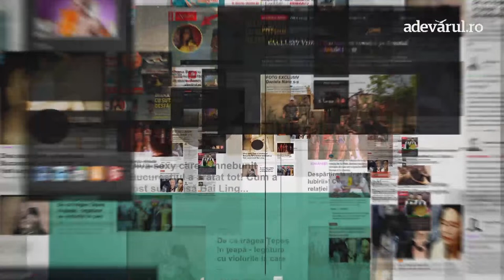Mircea Baniciu și Nicu Covaci: Phoenix. Har/Jar, după 60 de ani.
Phoenix. Har/Jar este un film documentar al Casei de Producţie TVR după un scenariu semnat de Cornel Mihalache și Claudia Nedelcu Duca care reunește membrii formației din perioada de dinaintea plecării din 1977 și punctează momentele importante din cronologia tumultuoasă a trupei, de la primele apariții din 1962 sub numele de „Sfinții”, până în prezent, povestind, în premieră, întâmplările prin care au trecut în țară, relația cu Securitatea, momentele în care au hotărât să fugă din România și cum au reușit s-o facă, dar și viața pe care au dus-o peste hotare înainte și după Revoluția din ’89. Phoenix. Har/Jar este istoria unei trupe legendare care a renăscut timp de 60 de ani indiferent de vremuri, vârste și orgolii, este povestea unei generații.

Mircea Baniciu, Nicu Covaci și  Claudia Nedelcu Duca vin la Adevărul Live într-o nouă ediție realizată și moderată de Antoaneta Banu